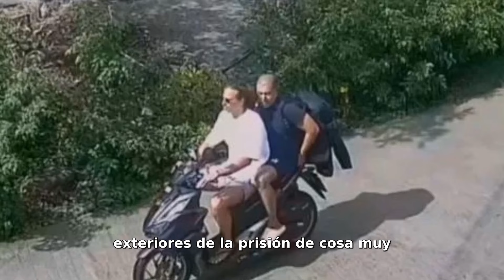🔴LAMENTABLE ÚLTIMA HORA AUDIOS🔴 de Rodolfo Sancho por Danielo Sancho y CRIMEN de Edwin Arrieta